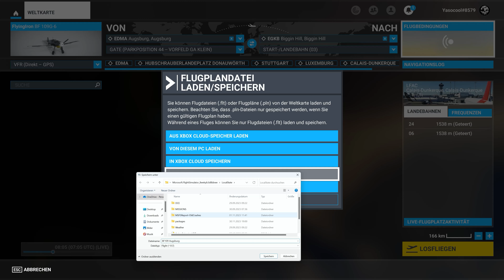MSFS2020 BF109 Ultra long Distance Flight Augsburg to London